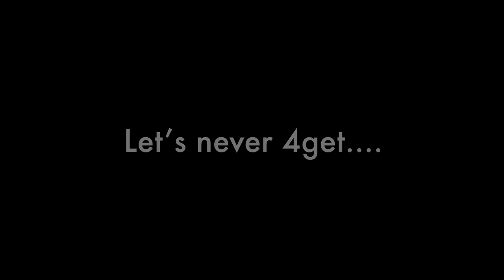I SOLD MY R1M & started a BUSINESS!!!!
I sold my Yamaha R1M and started a Electric Rideable Company.